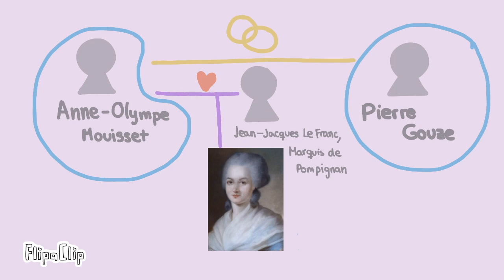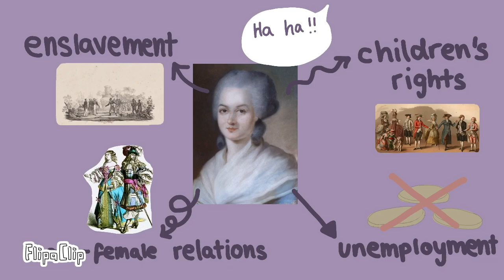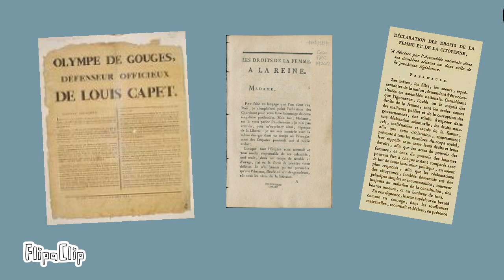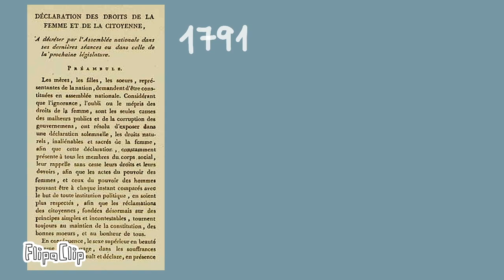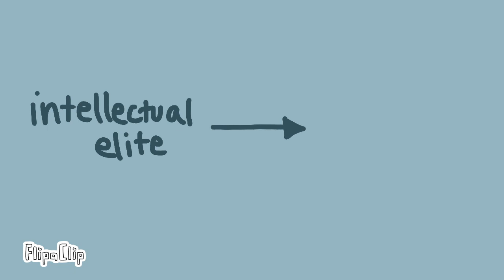Olympe de Gouges - Before, during and after the French Revolution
Bibliography:
Debat, G. (2020, November 2). Women in the French Revolution.
Girard, P., & Alluret, J. (2020, February 24). Olympe de Gouges, feminist martyr of the French Revolution (Women's history podcast).
Kuiper, K. (2022, October 7). Olympe de Gouges.
Lewis, J. J. (2020, August 29). Biography of Olympe de Gouges, French Women's Rights Activist.
Lossin, H. R. (n.d.). Olympe de Gouges.
Richey, T. (2015, April 2). Olympe de Gouges and the Rights of Woman (Women and the French Revolution: Part 3).
Spencer, E. H. (2020, May 1). Women in the French Revolution: A Resource Guide.
Woolfrey, J. (n.d.). Olympe de Gouges (1748—1793).